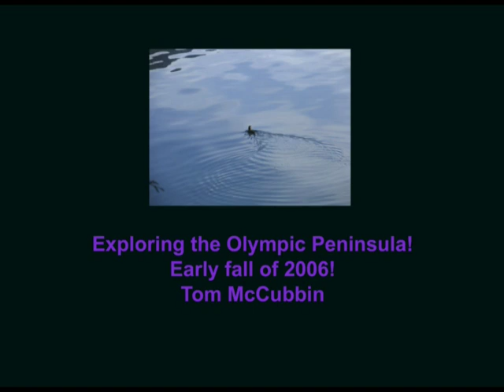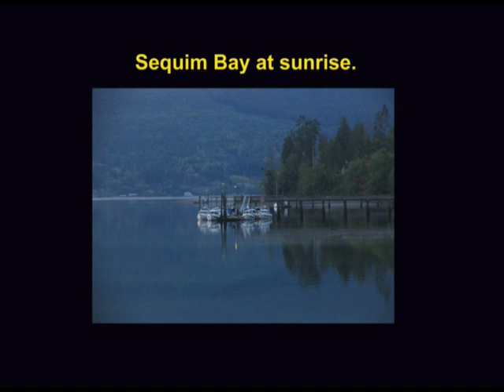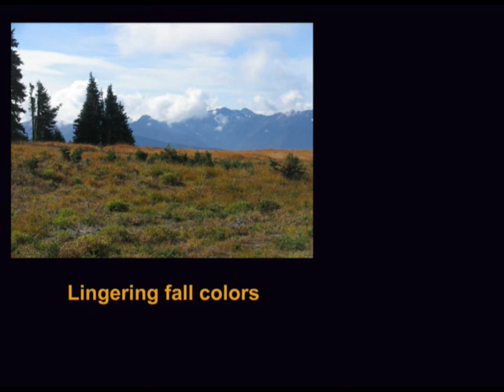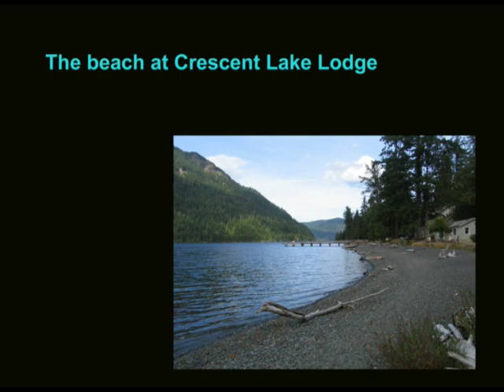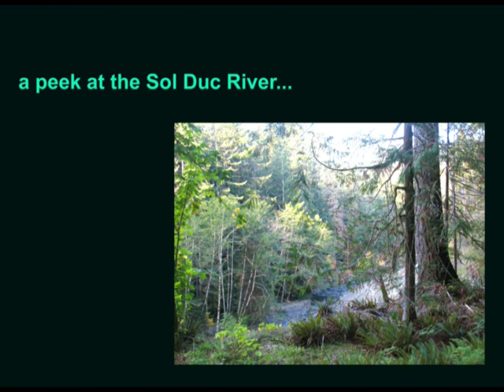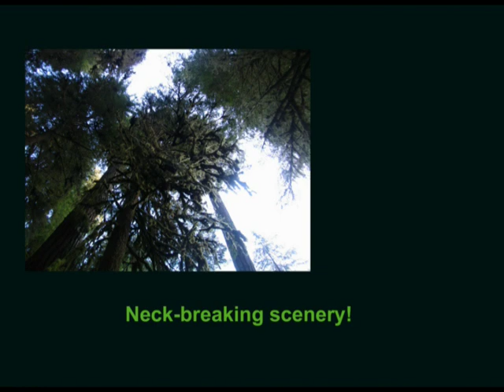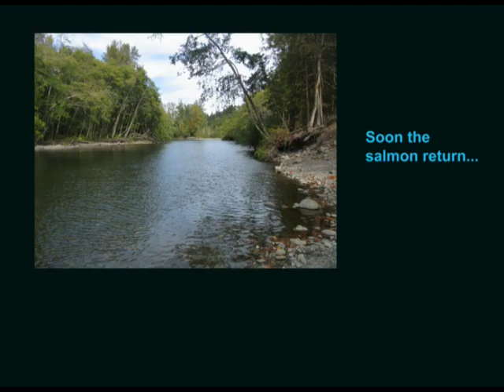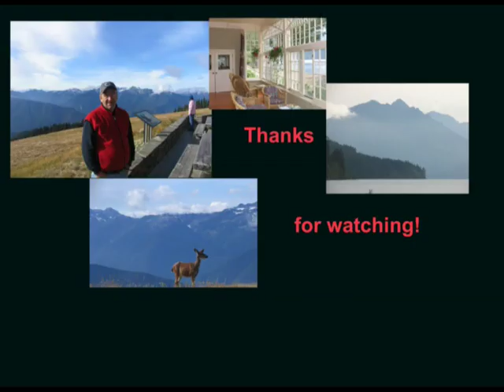Olympic Peninsula Slideshow 2006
Tom and brother Mark visited Olympic Peninsula in Washington in fall of 2006, and took a few photos for this slideshow.